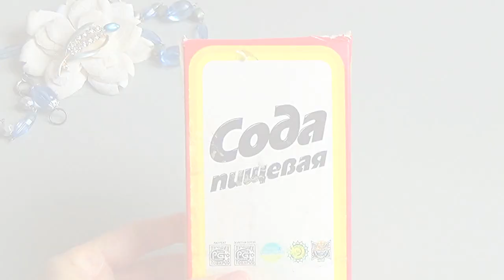✅ НИ МОРЩИН, НИ ПЯТЕН Не Будет! Наносите Каждый День Соду от морщин! Рецепт маски для лица.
Это аптечноесредство поможет избавиться отморщин, очистит и подтянет кожу лица! Применяйте эти маскидлялица курсом, чтобы ваша кожа выглядела идеально! Перед применением необходима консультация специалиста.